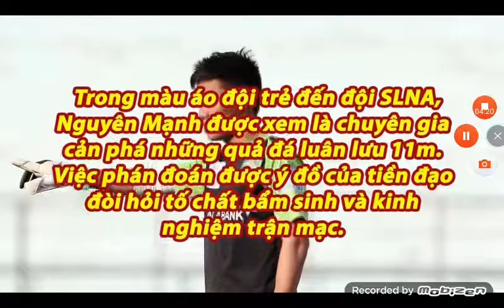NGUYEN MANH VS VAN LAM AI GIOI HON